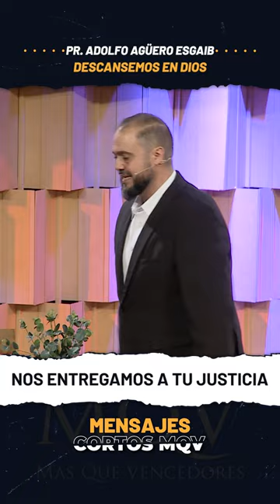Descansando en Dios - Pr. Adolfo Agüero Esgaib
MC272 | Podemos perdonar y descansar en que Dios se encargará del resto. ¡Él defenderá nuestra causa!

➡️ Fragmento de la prédica "Una buena decisión: Perdonar" del Pr. Adolfo Agüero Esgaib, a emitirse este domingo 14/01, a las 10:00 h, por canal Trece.